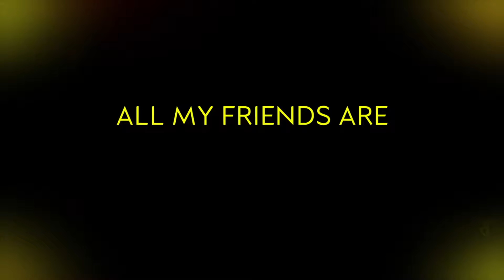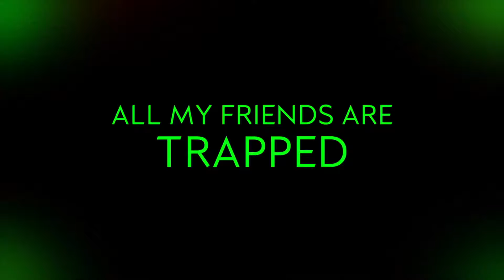ALL MY FRIENDS ARE DEAD Official Trailer (2024) Horror, Thriller Movie HD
A group of college friends rent an Airbnb for the biggest music festival of the year. A weekend of partying quickly takes a turn, as the group is murdered one by one.